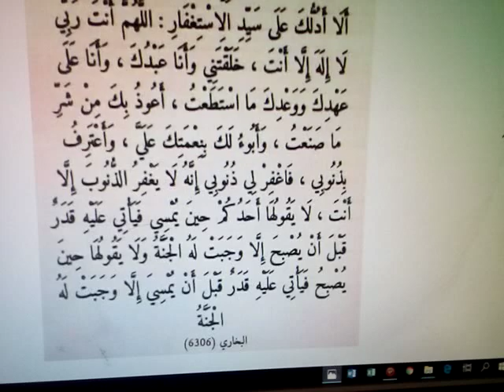سيد الاستغفار كاملا بصوتي..من قاله دخل الجنة بحول الله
سيد  الاستغفار.